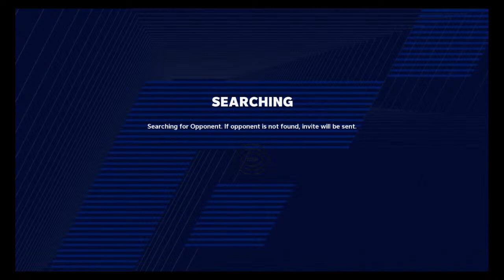wrtreezy's Live PS4 Broadcast